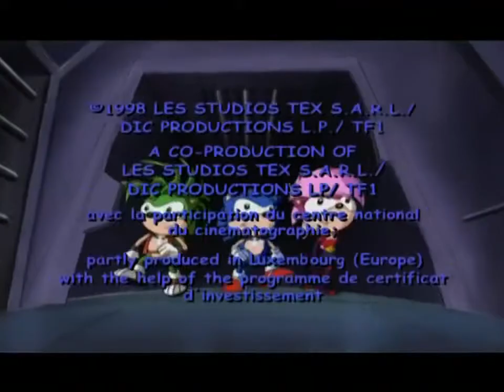Sonic Underground Ep 19 Head Games